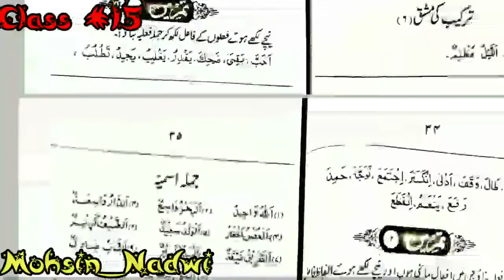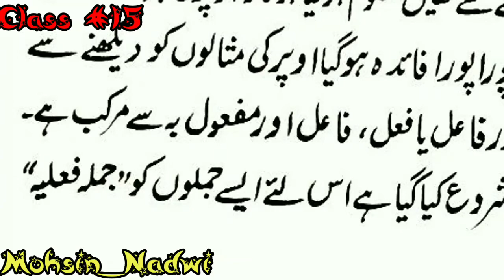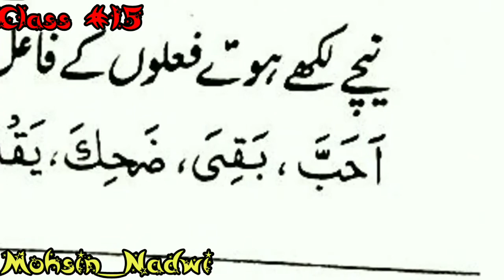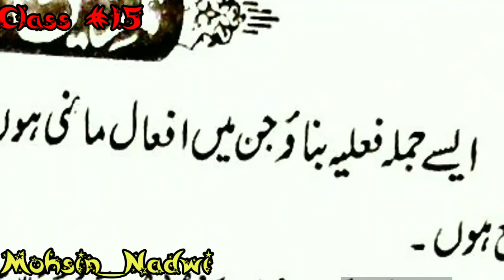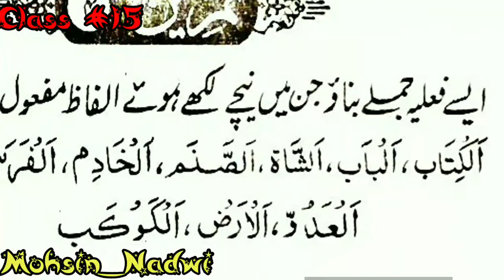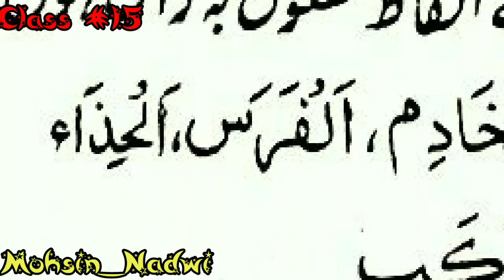Class #15 | جملہ فعلیہ کی تعریف مع تمام تمارین حل کے ساتھ سمجھیں | تمرین النحو | محمد محسن | گرامر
تمرین النحو از مولانا مصطفیٰ ندوی - اضافہ و تکمیل - مولانا عبد الماجد ندوی
آسان طریقہ سے عربی بولنا، لکھنا، پڑھنا سیکھیں
Easy way to Learn Arabic with Mohsin Nadwi
"Tamreen Al Nahw - Maulana Mustafa Nadwi - Maulana Abdul Majid Nadwi"
جمعہ - تمرین النحو از مولانا عبد الماجد ندوی
ہفتہ - منھاج العربیہ از سید نبی حیدرآبادی
اتوار - معلم الانشاء از مولانا عبد الماجد ندوی
پیر - القراءۃ الراشدۃ "۳" از مولانا ابو الحسن علی ندوی
منگل - دروس الأشیاء از محبوب الرحمن الأزھری
بدھ -  آسان عربی بول چال از مولانا شاھد جاوید
جمعرات - تمرین الصرف
روزانہ - رات 10 بجے ہمارے اسلامک یوٹیوب چینل "آپکی امانت آپکی خدمت میں"
Every Friday - Tamreen Al Nahw
Saturday - Minhaj Al Arabia
Sunday - Muallim Al Insha
Monday - Al Qirwt Al Rashida 3
Tuesday - Duroos Al Ashya
Wednesday - Aasaan Arabic Bol Chaal Thursday - Tamreen Al Sarf
Daily - 10:00 pm on our islamic youtube channel "Aapki Amaanat Aapki Khidmat Main"